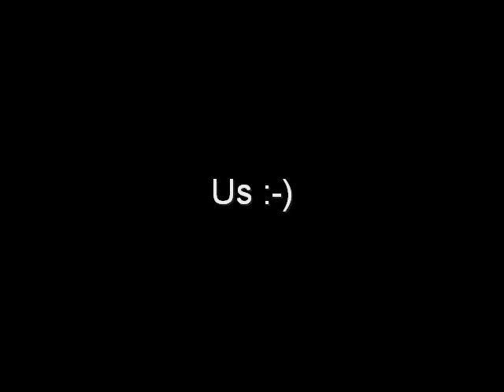Please Come Home For Christmas (Cover)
Original By Charles Brown

Aaron Celentano - Vocals/Guitar
Dave Tese - Drums
Zach Chasman - Lead Guitar
Nick Liberto - Bass